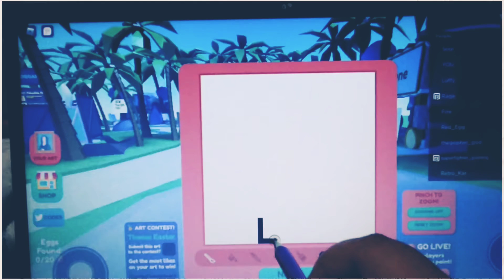Roblox starving artist